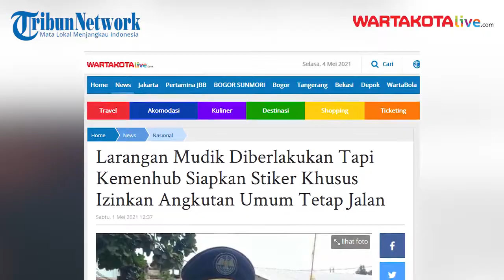Nekat Mudik Dipaksa Balik Arah oleh Petugas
WARTAKOTALIVE.COM, BEKASI - Larangan mudik yang diberlakukan pemerintah tidak menyurutkan para pemudik untuk tetap pulang ke kampung halaman.

Mereka memilih mudik Lebaran lebih awal sebelum tanggal 6-17 Mei 2021.
Warga mudik Lebaran itu terpantau di Jalur Pantura Kedungwaringin,